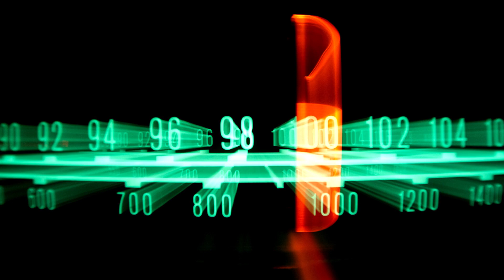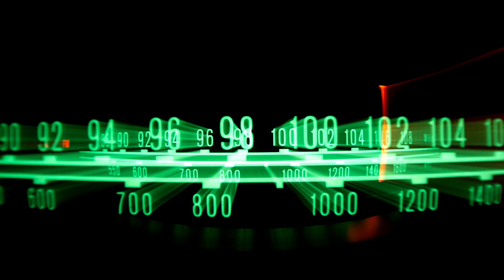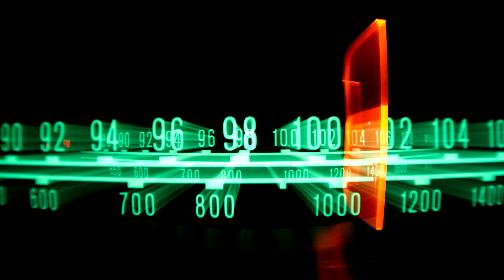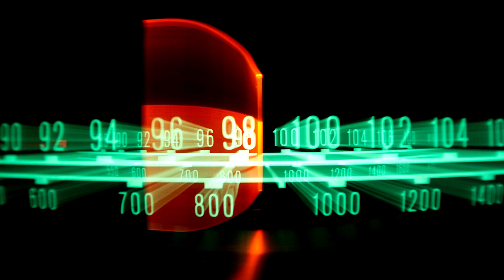Back In Time - Artegon (Oki Edit)